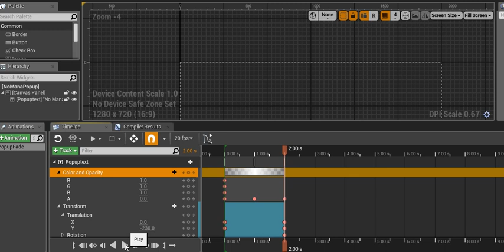No Mana Popup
Showing the animation for a text pop up, for when the player no longer has enough mana to cast. Using a fade animation, and changing the Y axis, the pop up shows and fades to the top of the screen.